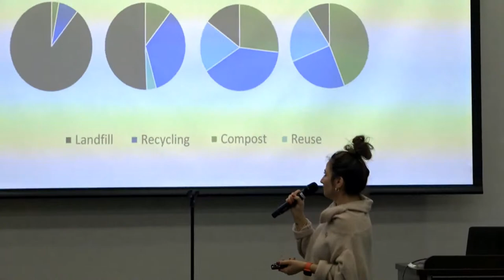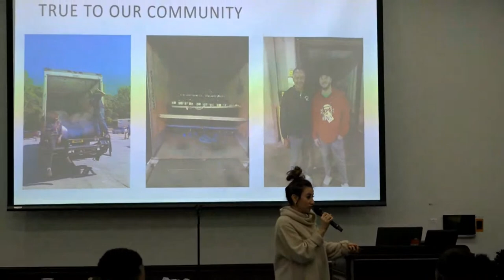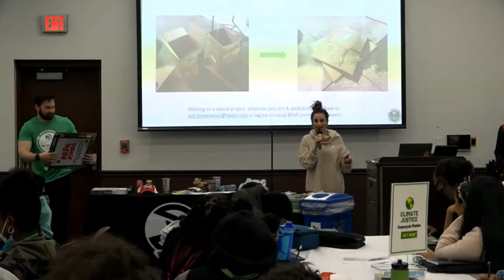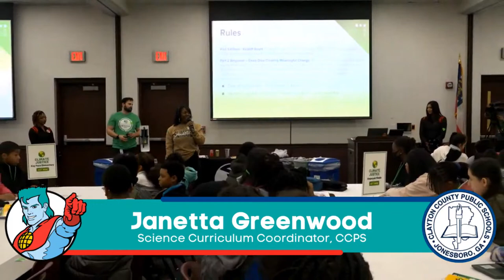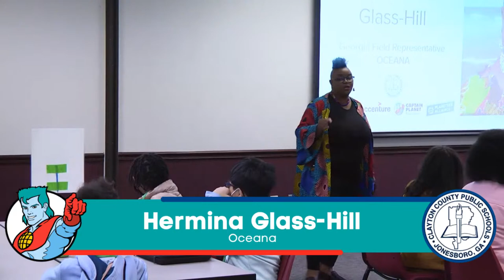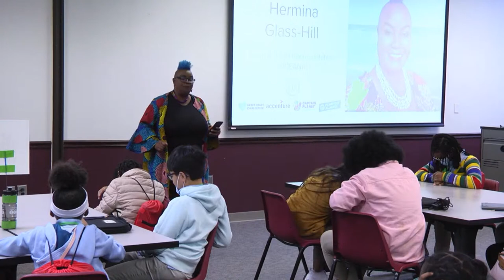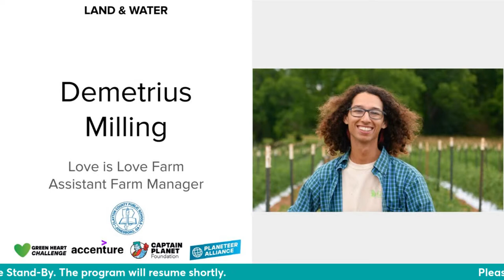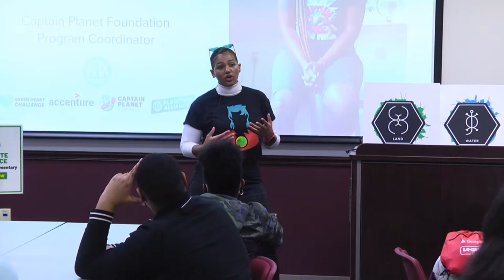Clayton County Climate Justice: Green Heart Challenge Edition Kick-Off Event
Clayton County Public Schools is partnering with the Captain Planet Foundation to develop and implement the second iteration of the Clayton County Climate Justice Summit for the 2022-23 school year.
In collaboration with the CCPS science and social science departments, the school district is hosting the CCPS Climate Justice: The Green Heart Challenge Edition, in which students at all grade levels will be engaged in a series of events, training opportunities, and challenges. This program will engage students to explore how climate injustice manifests in their community and
empower them to design solutions to reconcile these injustices.